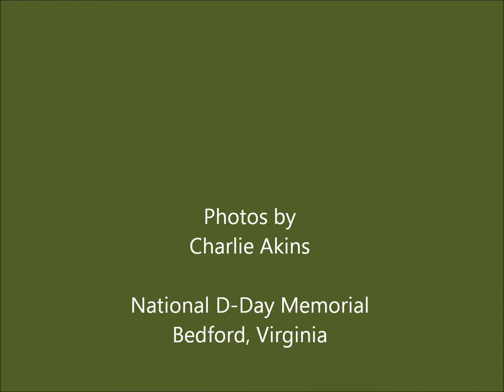National D-Day Memorial in Bedford, Virginia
I made this short video with a few of my pictures taken at the National D-Day Memorial in Bedford, Virginia.